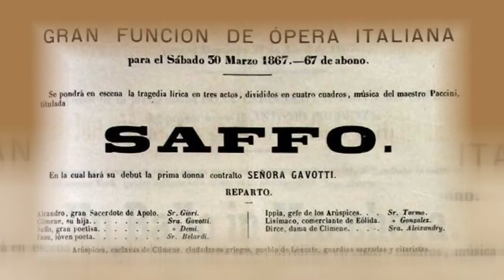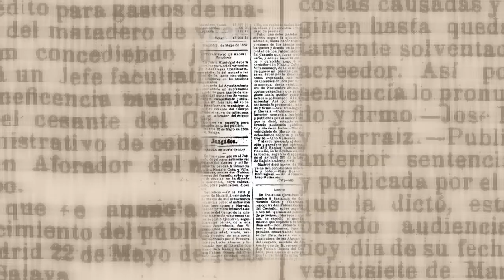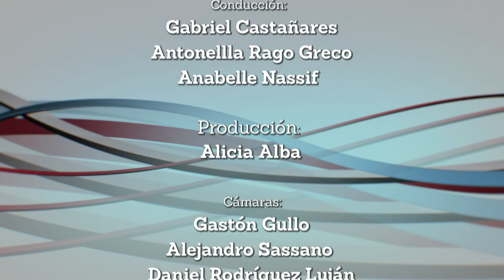Portal UNSE 26 ▶ Postales Santiagueñas: “El Conde de Icaño”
En la última parte de este programa un Postales Santiagueñas, un clásico del Portal, que en esta oportunidad, toca una historia de nuestro interior provincial: “el Conde de Icaño”.